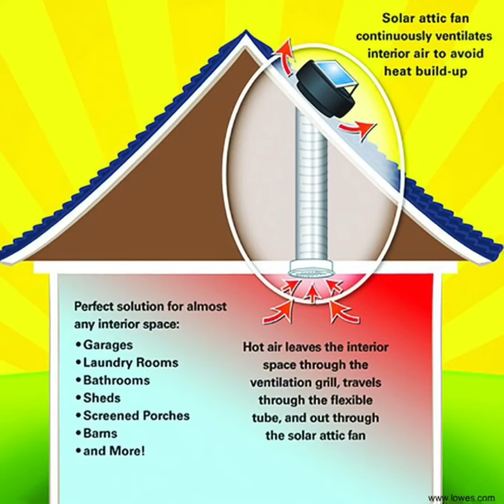🙂Have you ever tried this to cool your house without having to use AC too much?🙂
Brings fresh air from outside- you can actually feel it, if you stand by the window (s).

I got the idea from the QuietCool Energy Whole House Fan rep that tired to sell me a whole house fan (costs almost $2,000).

Tips my Friends
5/14/21 David C. said: I use an $18 Home Depot fan that pushes about 2000 CFM of air. It’s a three speed fan so I just keep it on low and push the air out on the top floor and pull the air in on the lower floor. I keep the house fan in the on position not the auto. This equalize is the temperature to about 72° or so and all walls and mass of the home. By doing this I rarely need to turn the AC on until maybe two or 3 o'clock for a couple hours. Sometimes not at all.

5/15/21 Dan K. said: Air intake can & should be on the north (shady) side of a building. If the home has a basement the opportunity for this type of cooling is particularly good.

5/17/21 Don D. said: Through the years I have noticed that even on the hottest days the air in the morning is in the 60’s so I use that air to cool the house off until the outside air warms up then turn off the fans and like you I noticed that it stays cool until the afternoon. If attics could be kept cool to outside temperatures that would also help

Why a whole house fan?
Improve your indoor air quality
Remove indoor air contaminants
Fresh air circulates throughout the entire home in minutes
Quickly cools in hot summer months
Eliminates stale air in the winter months
Improves air quality and removes odors
Creates a healthier home environment
Extremely quiet fan avoids household disruption
Helps reduce air conditioning costs

Comfort & Health come full circle.
Whole house fans will pull the fresh, outside air into your living space through your windows, and push unhealthy bacteria, allergens, and stale indoor air out through your attic vents. So, you don't just recirculate air in your home (as with air conditioning). You replace it with fresh air. Over and over.

Cooler and fresher. All day. All summer.
During the warmer months, using the Solatube Whole House Fan not only cools the air in your house, but also the structure and contents. This helps cool the home and attic by up to 30 degrees, and sometimes more, allowing them to stay much cooler the following day the principle of Thermal Mass Cooling. So overall costs to keep the home cool and dramatically reduced, especially as compared to air conditioning.

Clean winter air. Healthier home.
During the colder months, the air you seal in your home tends to get stale and full of bacteria, impurities and odors. (Sorry, it's true.) Solatube's Whole House Fan can quickly move that dirty air out of your house and replace it with clean, fresh air. (So quickly that it won't even make your house cold.) This means you and your family stay healthier and feel better throughout the season.

HNSF Solar Attic Fan - HNSF20W - 20 Watts
The HNSF 20 Watt Solar Attic Fan is a solar powered attic ventilation system that is completely self-contained. When the sun is shining on the Solar Attic Fan's solar panel, electricity from the panel turns a powerful fan that moves up to 1275 cubic feet per minute of hot attic air out of your house. That means humidity and temperature levels never reach critical activation levels that trigger electric powered attic fans. The HNSF-20 Watt Solar Attic Exhaust Fan requires NO electrical hook-ups, NO electrician and it requires NO cost to operate. Kit includes one 20-watt Solar Panel, High Output Fan, Stainless Steel Small Animal Screen and the casing is made out of Aluminum, not galvanized metal for long lasting performance.

U.S. Sunlight Solar Whole House Fan
Item

Use the Multi-Purpose Ventilation Kit to effectively ventilate almost any interior space with a solar attic fan such as garages, kitchens, laundry rooms, and more.
Reduce heat build-up, moisture, and odors in an interior space with free solar energy - includes 12 watt solar fan to ventilate up to 1350 sq ft.
Extremely quiet - no harmonic hum typical of electric powered fans.